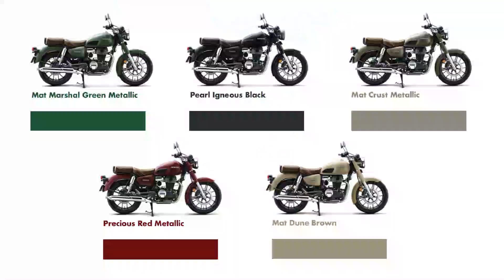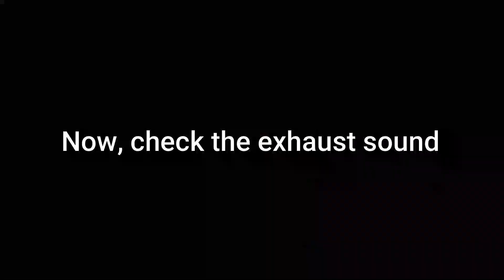ALL NEW HONDA CB 350 LAUNCHED,,, Classic 350 Killer!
Honda Bigwing
Westhill, Calicut